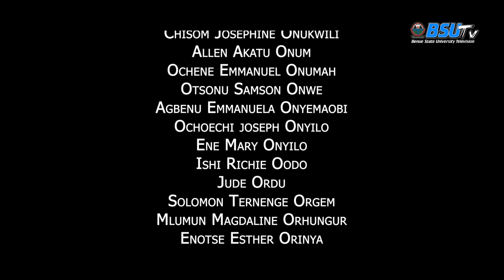CAMPUS MARRIAGES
A documentary produced for Benue State University Television (BSU TV), Nigeria.